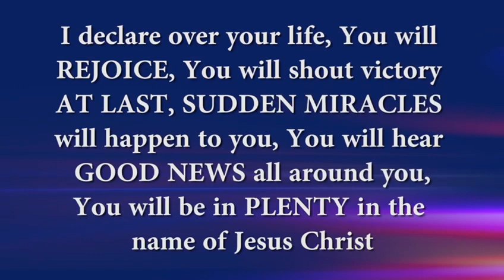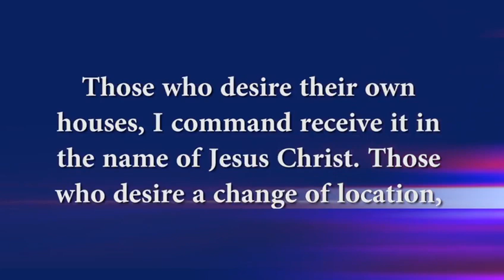By this time tomorrow Help will locate you in Jesus name🙏🙏